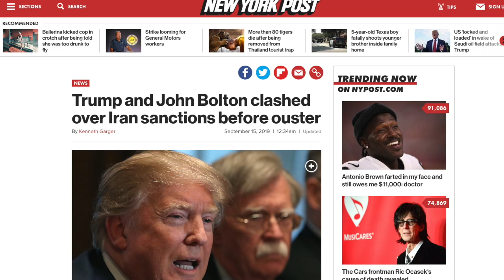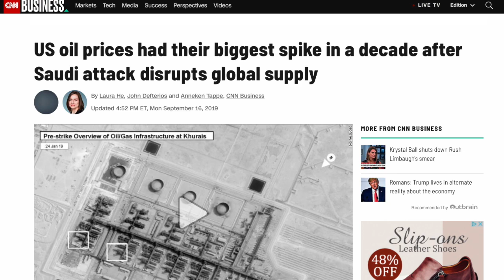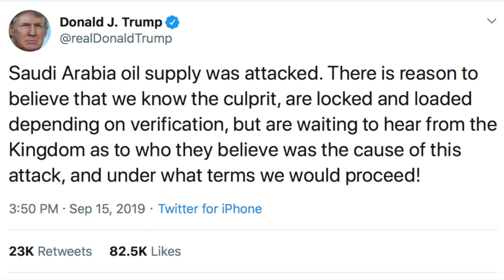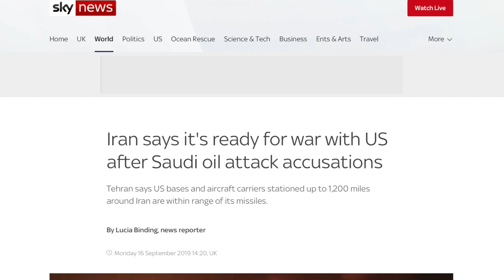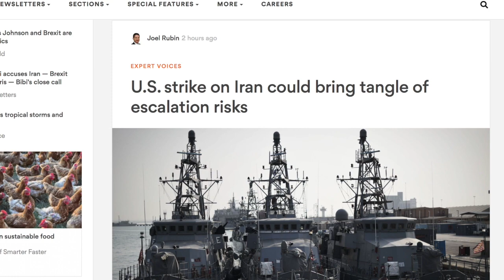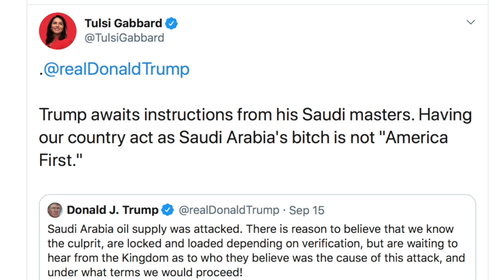Trump Threatens Iran, Then Says He'd "Like to Avoid" War—Is It Time to Panic or No?